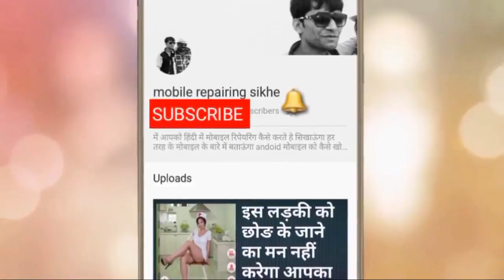Samsung Galaxy J2 display blinking problem || solution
Samsung J2 display blinking problem solution Display solution